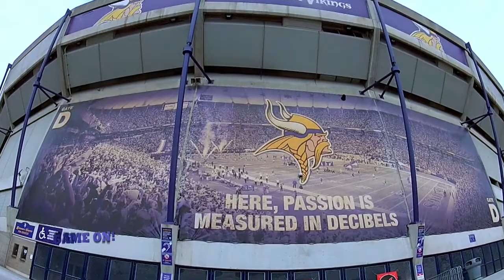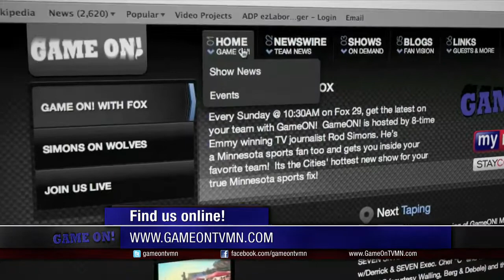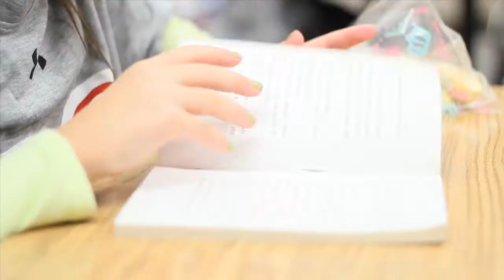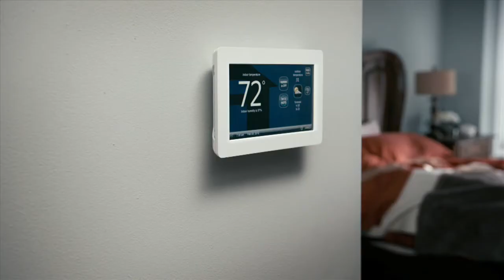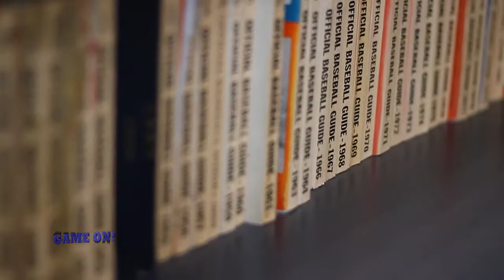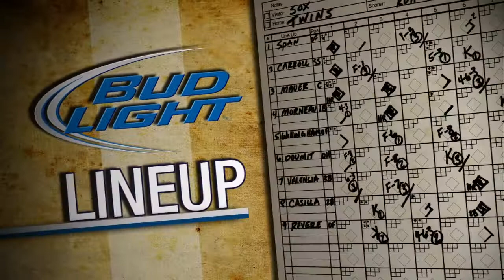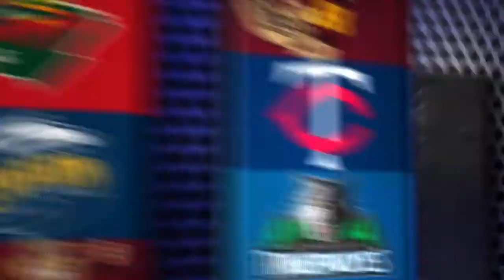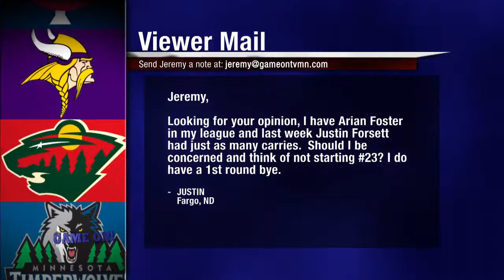GameON! 12-9-12 Airdate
This week we are coming to you from the Vikings Training Facility, Winter Park.

Our guests include:

Rick Spielman - Vikings General Manager
Jarius Wright - Vikings Wide Receiver
Joe Berger - Vikings Offensive Lineman
Rob Brzezinski -  Vice President of Football Operations for the Minnesota Vikings
Part 2 of our interview with Twins Curator Clyde Doepner
Jeremy Johnson - GameON! Fantasy Football Analyst